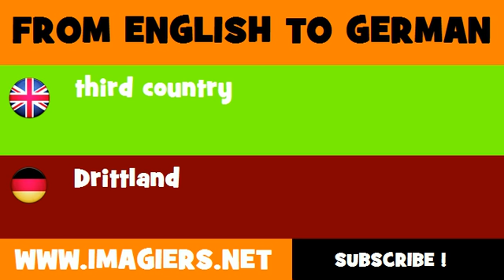FROM ENGLISH TO GERMAN = third country